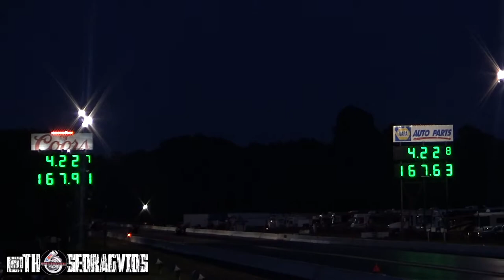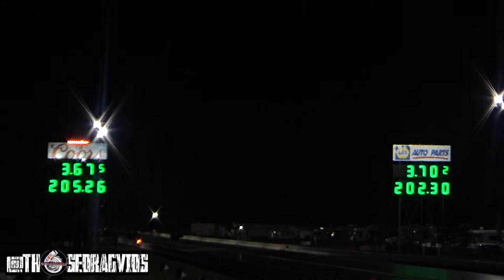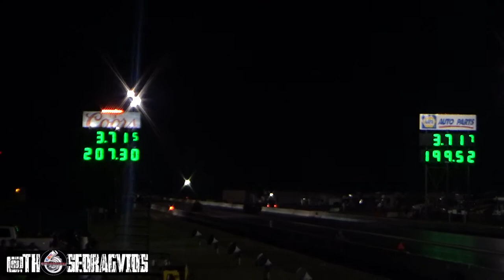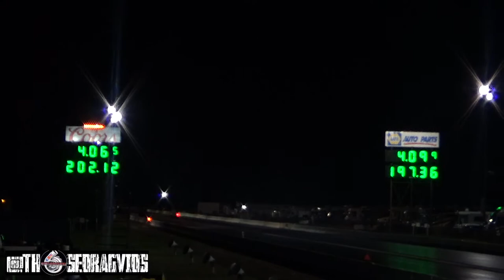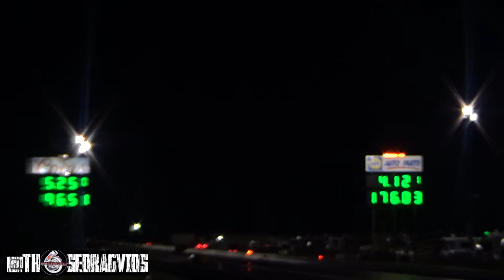PDRA NORTH SOUTH SHOOTOUT PART 2 ELIMINATIONS PRESENTED BY LINEX